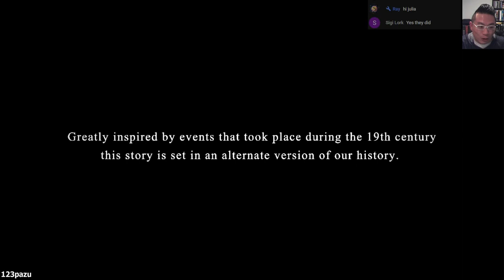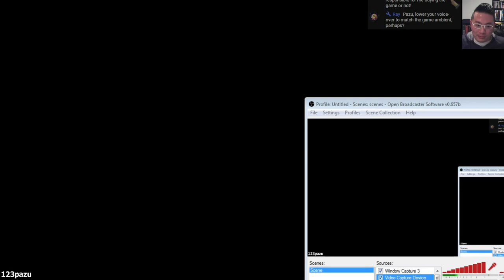Herald: An Interactive Period Drama Book 1 - Part 1 Let's Play Walkthrough LIVESTREAM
Herald Walkthrough - Book 1 Ire & Irreverence / Let's Play Herald Gameplay Walkthrough Commentary

Indie interactive adventure game by Wispfire -2017-